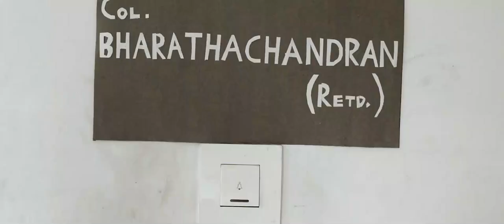Oru No.1 Prathikaram | MALAYALAM SHORT FILM | SREEJITH RAVI | T.G.RAVI | RICH-BRAT PRODUCTIONS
Oru No.1 Prathikaram...Prathikaram starts with a "pee"
Sreejith Ravi, a well known actor in the Malayalam film industry, debut directs this short film. He also plays the central character Abhayan (inspired from the character he portrayed in the hit film "Punyalan Agarbathees" directed by Ranjith Sankar), literally meaning "the fearless one ", a simpleton husband hen-pecked (with love and affection) by health conscious, beauty conscious, innocently whimsical wife, Chinju, played by his real-life wife Sajitha. His sons Rijrashwa and Ritunjay play themselves in this (probably) first of a series of humorous husband-wife-kids incidents drawn out of life. This episode involves an issue between their housemaid Nayantara and their strict elderly neighbour Retd. Colonel Bharathachandran played by Dr. Revi, Sreejith's cousin. Veteran actor T G Ravi (Sreejith's father) lends his voice to a Yoga Guru in this episode.

This was shot entirely by Sreejith himself on an autofocus Nikon cam in available light with help from his 11 year old son Rijrashwa. Script is by Sajitha Sreejith and Art by Sreejith himself. Editing is done by Sudeep E S, BGM by Rijosh Aluva and Titles by Riyas Bader (well-known names in the industry). Dubbing was done at Sreeragam Studio by Shobhit